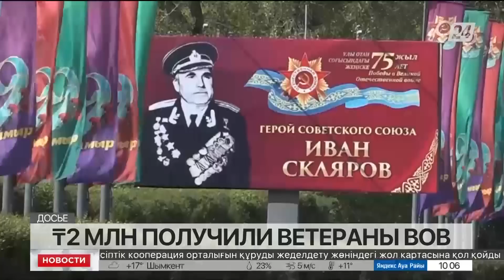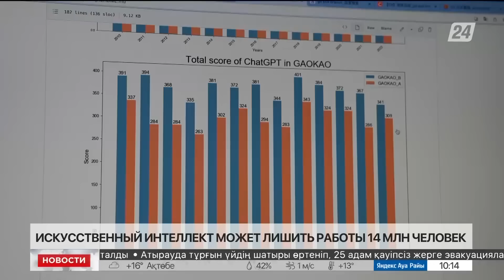Выпуск новостей 10:00 от 06.05.2023